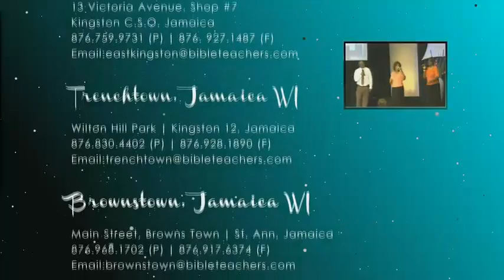BTI ./halfwaytree_280.mp4 - 20140820002342